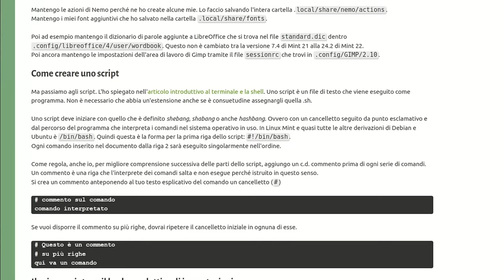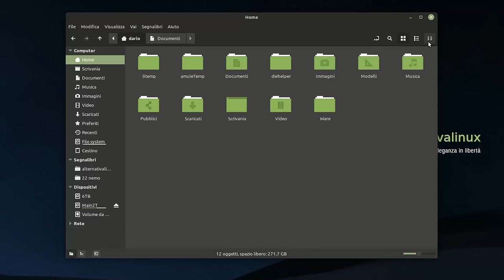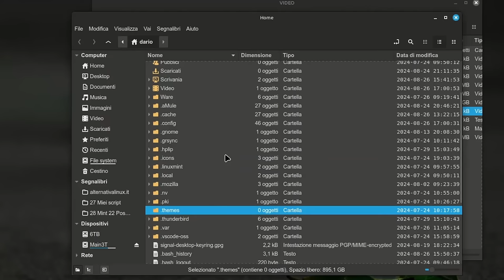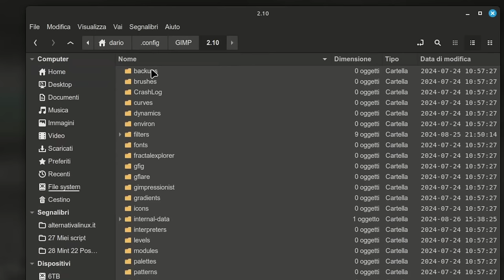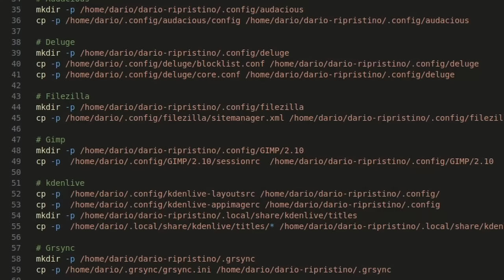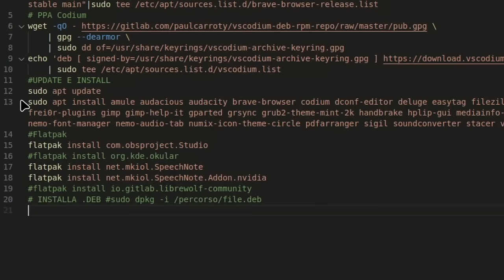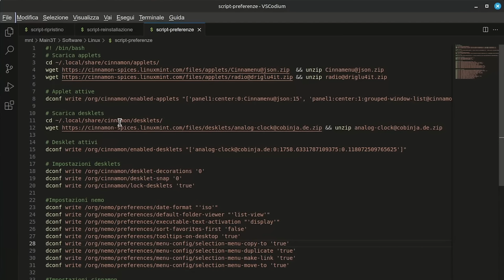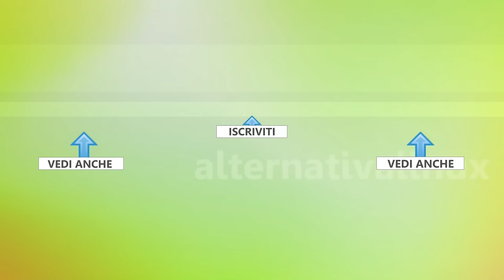Riconfiguro una nuova installazione di Linux Mint in 20 minuti!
Backup, formattazione, reinstallazione e riconfigurazione a puntino di Linux Mint con pochi click e meno di mezz'ora. Ecco il mio metodo, basato su alcuni script per automatizzare alcune operazioni con sequenze di comandi da terminale, spiegato nel dettaglio.

◾ I miei script (testati con Linux Mint 21.x e 22 Cinnamon e LMDE 6):

0:00 Sommario
0:27 Come organizzo Linux Mint
2:52 La mia procedura
4:34 Dove cercare
9:30 Alternativa semplificata
11:13 Come creare uno script
12:34 Il mio 1° script: per il backup
15:18 Il mio 2° script: per reinstallare
18:02 Il mio 3° script: per le impostazioni
22:27 I lanciatori desktop
23:20 Conclusioni

🙏 Sostieni alternativalinux! 🙏
◾Con una piccola donazione anonima BitCoin:
👉 1Au1m1MSSR7Q27TRot2SJwhxZnM8KSkYKY